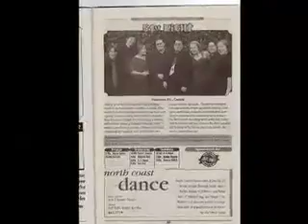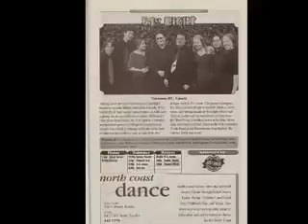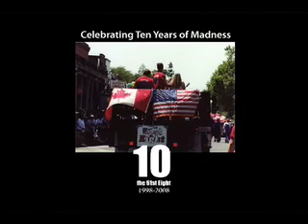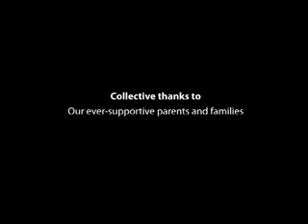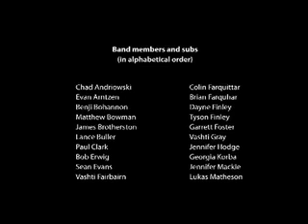The 51st Eight: Ten Years Of Madness, Part 2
A homespun documentary on the history of Chilliwack's 51st Eight, now known as the Big Bang Jazz Band. Assembled by band members Bria, Colin and Josh. Edited by Joel Schwarz.